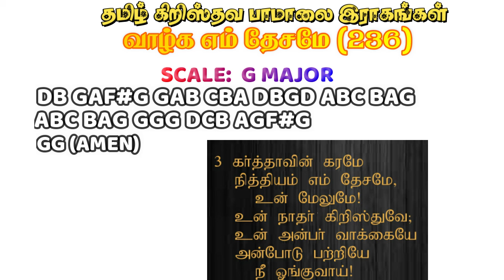VALGA EM THESAME PIANO TUTORIAL/ TAMIL CHRISTIAN PAMALAI SONGS PIANO/ BEGINNER PIANO TUTORIAL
valga em desame piano,valga en desame piano notes,valga en desame piano tutorial,valga en desame keyboard,valga en desame keyboard notes,valga en desame keyboard tutorial,beginner piano tutorial